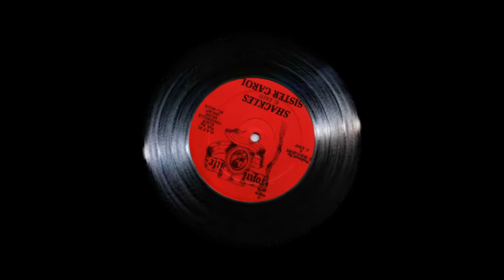Sister Carol - Shackles